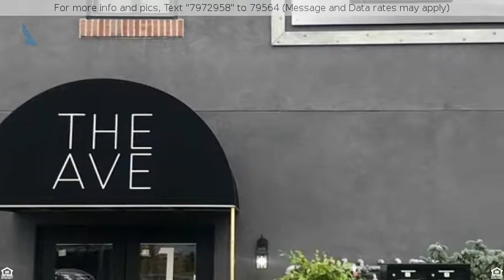Priced at $1,800 - 183 Garibaldi Avenue 208, Lodi, NJ 07644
Home for Sale in Lodi

Welcome to "THE AVE" New York Luxury Style Apartment Building. This 1 Bedroom unit show cases hardwood floors throughout, soaring ceilings, Sleek Top Of the Line Kitchen including Appliances and full tiled bathroom...Another plus is Laundry in unit...Parking Spaces... keyless entry, Great location!!! Convenient...1 minute from route 17 and other major highways nearby...Will Not Last..A Must See!!!